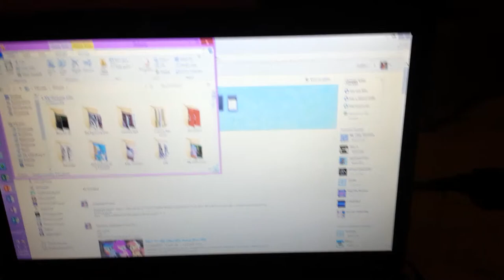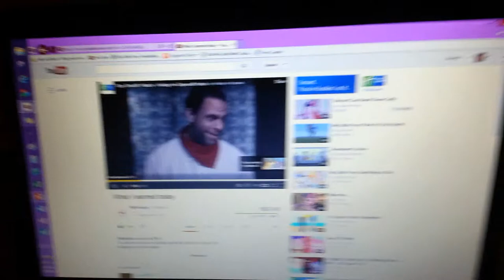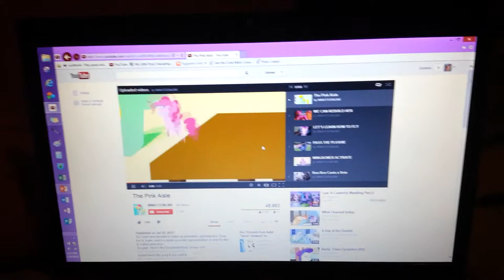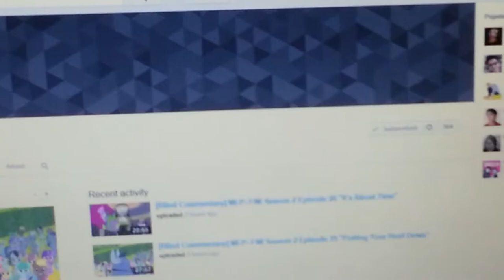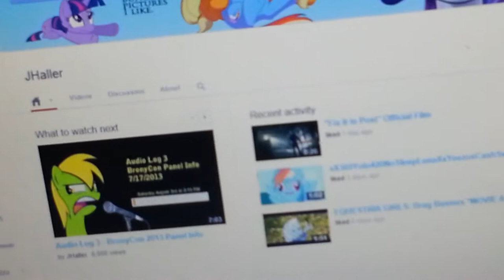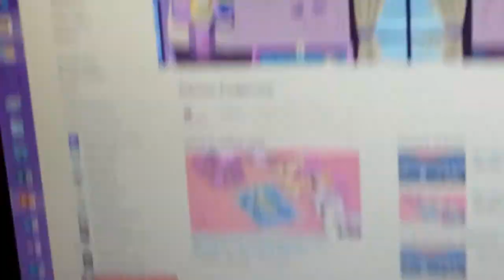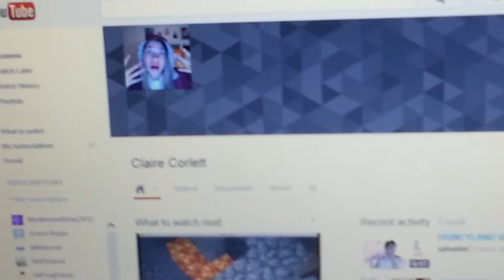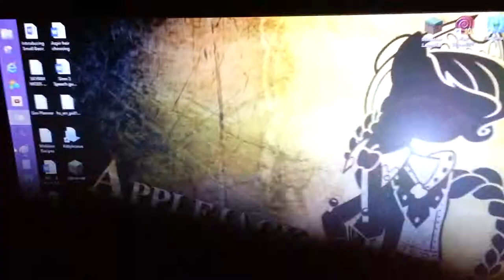Ten minutes of my Time - Episode 1 - Sooo Bored :P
Send your Channel Art Entries Here!

I'm going to do one of these every day!